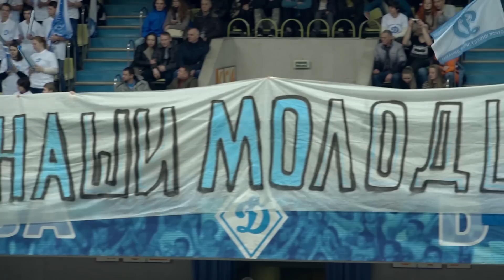В первом домашнем матче динамовцы разгромили Урал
В первом домашнем матче нового сезона динамовцы порадовали своих болельщиков уверенной победой над Уралом.